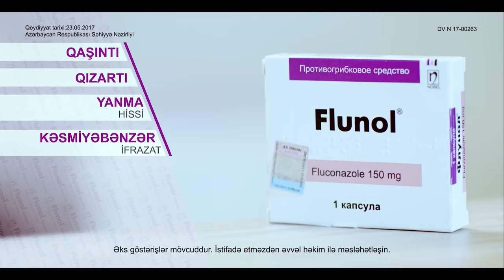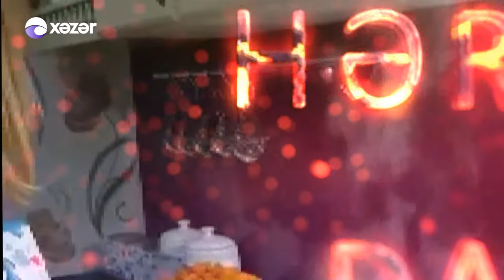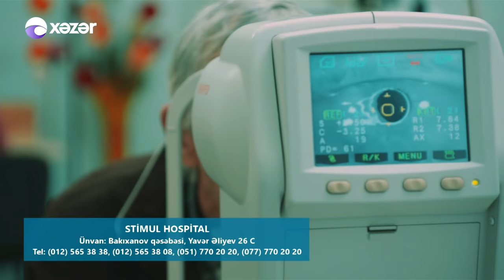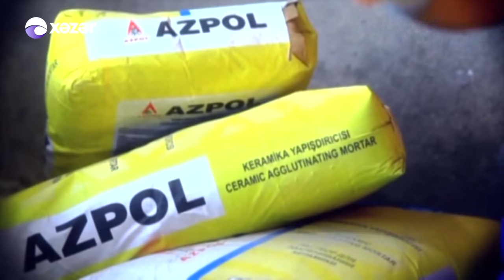Hər Şey Daxil - Nazənin, Pünhan İsmayıllı, Nadir Bayramlı (21.11.2018)